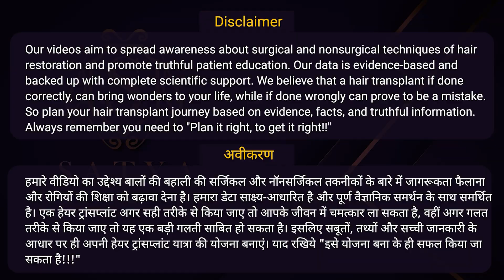Minoxidil | Minoxidil side effects | Minoxidil hair regrowth results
This Minoxidil video covers everything about Minoxidil its usage, side effects, different forms on Minoxidil and lotion, foam etc and how to apply the same. Many of you may not know that this famous medicine for hair Regrowth was actually used as a medicine for Blood Pressure earlier.

History
In the year 1988, Minoxidil was approved to be used in males and in the year 1991, it was finally approved to be used for Females. Minoxidil helps in improving the thickness and length of hair. Minoxidil is Vasolidator which causes more nutrients and oxygen to flow through blood to hair follicles leading to hair growth.

Dosage
Minoxidil should be applied 1 ML of solution to dry hair and scalp once in the morning and evening by evenly spreading it across the scalp and other affected areas. It should be applied regularly in order to increase chances of hair regrowth. Minoxidil should be stored at room temperature.

Effectiveness
Minoxidil is an effective medication and by using minoxidil once your hair reaches maximum regrowth potential then you will need minoxidil to maintain the regrowth you have achieved. Minoxidil is quite effective if you are under 40 and have recently started losing Hair.

Side Effects
Common Side effect of Minoxidil are:-
• Skin Itching
• Irritation of the skin
• Dryness of the Scalp
• Contact Dermatis

Other Allergic reactions include
• Chest Pain
• Swelling of the mouth
• Unexplained weight gain

If you are looking for the best hair transplant in India we will be happy to serve you.